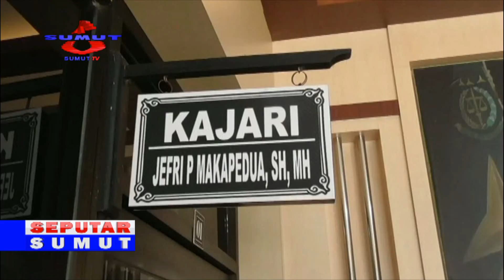RAMADHAN, KEJARI LABUHAN BATU HENTIKAN 3 PERKARA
Berdasarkan Keadilan Restoratif Kejaksaan Negeri Labuhanbatu Tepat Pada Bulan Ramadhan Menghentikan Perkara/ Penghentian Tiga Perkara Dengan Tiga Tersangka Yang Terdiri Dari Dua Perkara Merupakan Penganiayaan Yakni Melanggar Pasal 351 K-U-H Pidana/ Dan Satu Lainnya Diduga Melakukan Penelantaran Anak Atau Telah Melanggar Undang-Undang Nomer 23 Tahun 2004 Tentang Penghapusan Kekerasan Dalam Rumah Tangga//

Saksikan info berita terkini di :
SEPUTAR SUMUT PAGI : Setiap hari Pukul 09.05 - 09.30 WIB
SEPUTAR SUMUT SIANG : Setiap hari Pukul 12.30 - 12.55 WIB
SEKILAS SUMUT : Setiap hari Pukul 12.55, 14.00 dan 15.00 WIB